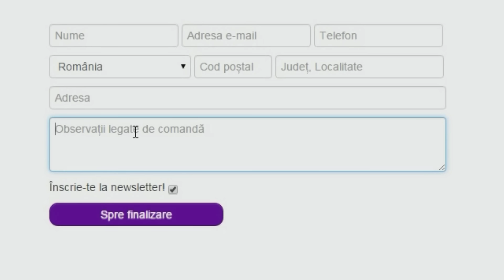SLAM DUNK! // NBA 2k16 MyCAREER // EPISODUL 5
►Jocuri foloseste codul "kwik" pentru transport gratuit!
►COINS pt. jocuri foloseste codul "kwik" pentru 6% reducere!

Skype: kkwik96